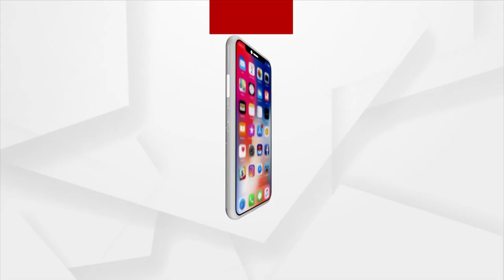Senior Leader Subhranshu Mohan Padhi Leads BJP's Jana Sampark Padayatra In Banki